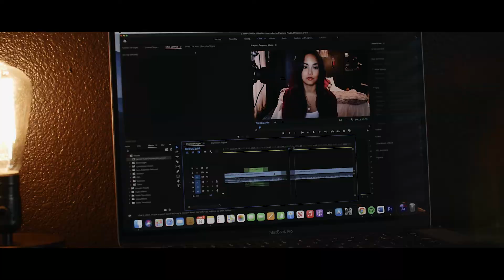What I Learned Through Casual Dating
Recently I started casually dating, and in the process I ended up learning a lot about myself. I realized that due to my past trauma with SA, It's something that I have not completely healed yet, and that sharing myself with another person is something in any way emotionally or physically,  I want to me more selective with. I share my story, my lessons, and some advice.

Work With Me:
Myndspace Coaching

Crisis Text Lines
US: 741741
Canada: 686868
UK:85258
The California Peer-Run Warm Line, available at 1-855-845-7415

This does not replace any professional help. Please seek the advice of your licensed therapist. If you think you may have a medical emergency, call your doctor or 911 or local emergency number immediately. This does not replace any professional help.